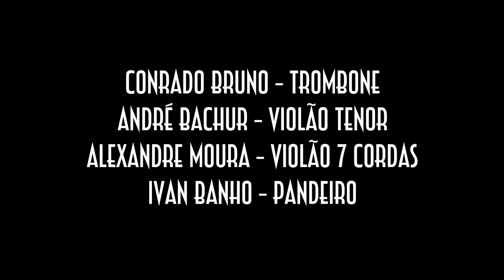Tem Calango no Terreiro - Conrado BRuno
Essa é uma das faixa do CD "Á Vontade".

Já está em todas as plataformas digitais.
- Spotfy
e tudo mais...
Procure por Conrado BRuno - À Vontade

Eee Brasilzão véio...
Essa música foi composta baseada no estilo regional brasileiro de nome Calango.
A cultura música brasileira é muito rica e ampla. Precisa ser muito estudada e divulgada.

Ivan Banho - Pandeiro
André Bachur - Violão Tenor
Alê Moura - Violão 7 Cordas
Conrado Bruno - Trombone